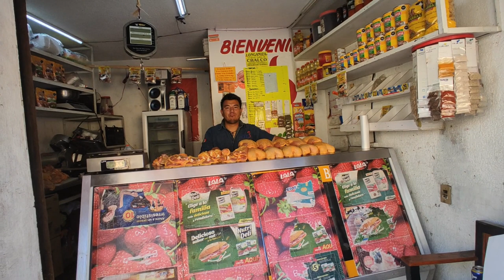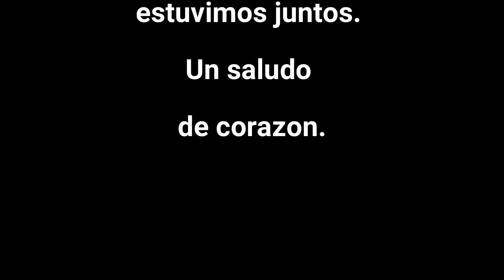Recibí una estafa en México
Tratando de hablar español, en este video probamos la deliciosa comida mexicana en la calle. Obtuve una estafa comprando para Internet.

Si quieres contribuir al crecimiento de Sorpresas Caminando  te lo agradecemos desde el fondo de nuestros corazones link: